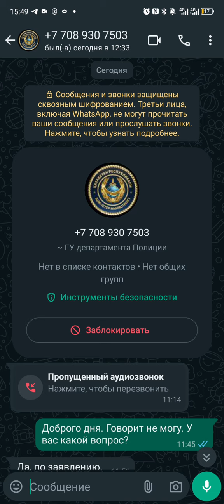Осторожно МОШЕННИКИ!!! Перезваниваете своему участковому полицейскому или МВД